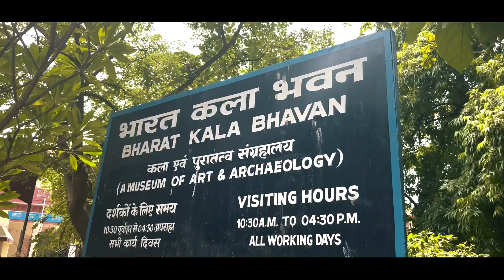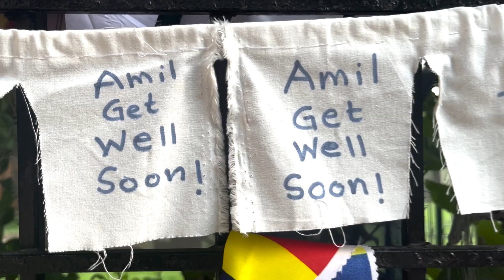A two day trip to Kashi | Visiting Temples of Banaras | Exploring beauty of Varanasi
I visited Kashi/Banaras with my family and it was a great experience. Visiting Ghats and temples in Banaras is a divine experience in itself . Hope you enjoy the vlog too.

My name is Shivangi Tiwari and I am a software engineer by profession. Hope my videos are helpful for you in getting your dream job. Keep watching my content and applying them in your life to achieve your goals.